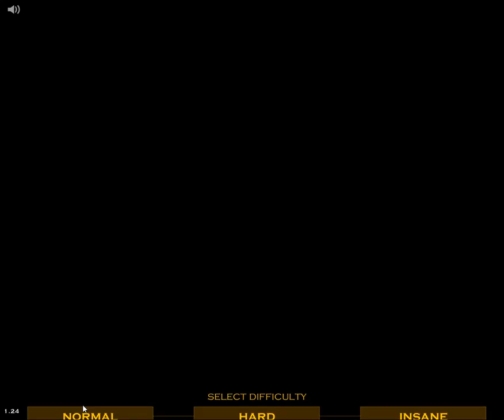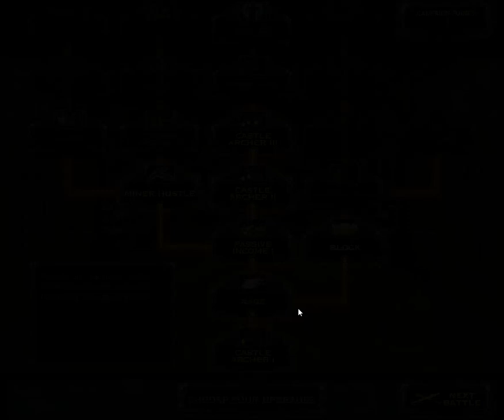STICK WAR 2 CAMPAIGN GAMEPLAY 2024